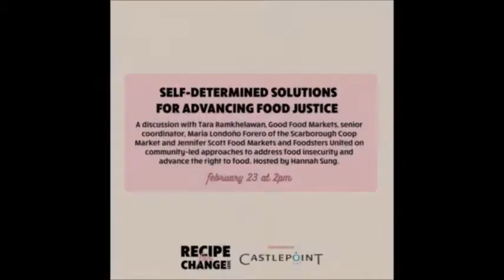Self-Determined Solutions for Advancing Food Justice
A discussion on community-led approaches to address food insecurity and advance the right to food. Hosted by Hannah Sung, with guests Tara Ramkhelawan (FoodShare Good Food Markets), Maria Londoño Forero (Scarborough Co-op Market) and Jennifer Scott (Gig Workers United).

Part of a week-long virtual event series for Recipe for Change 2021
Original video recorded on February 23, 2021